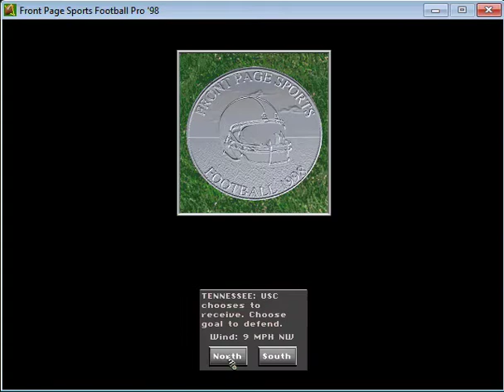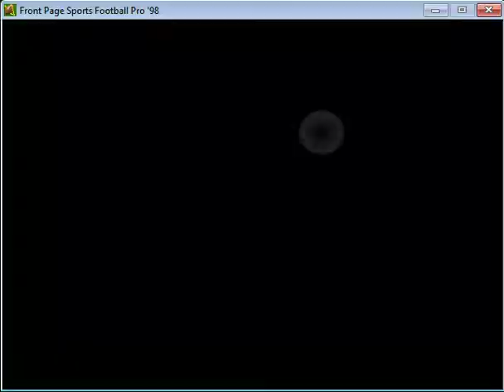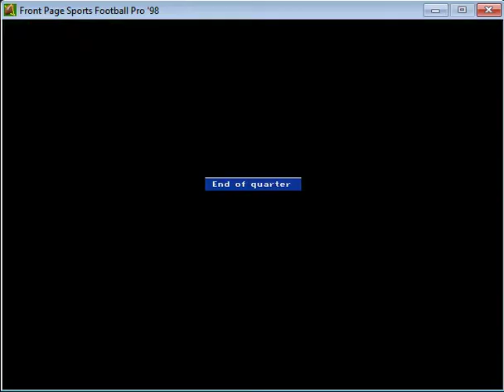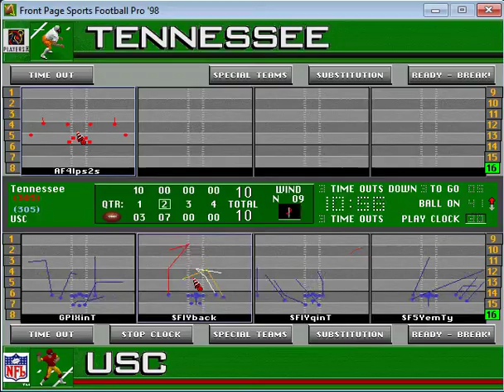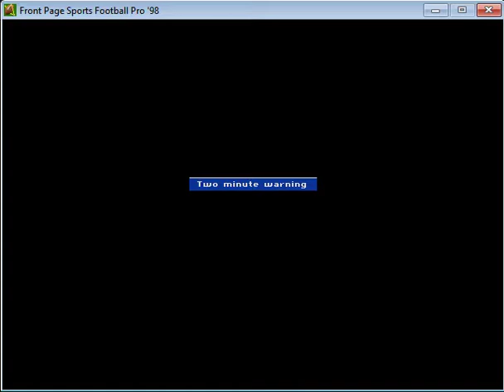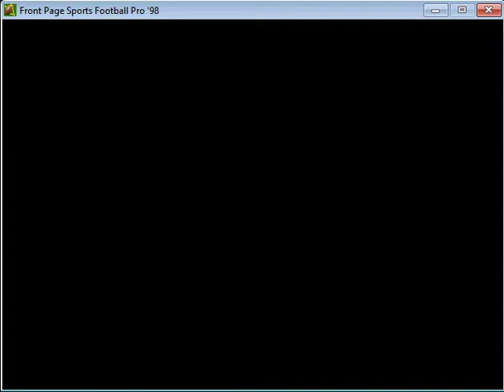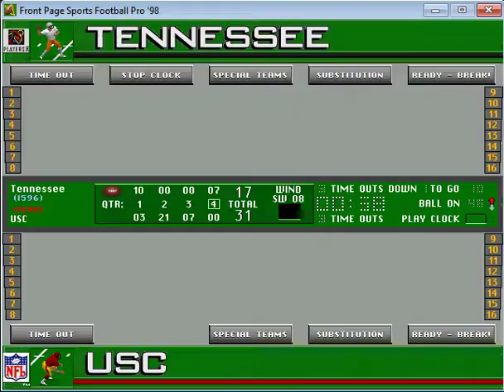XFBS 2026 Week 1 - #5 TENN at #14 USC